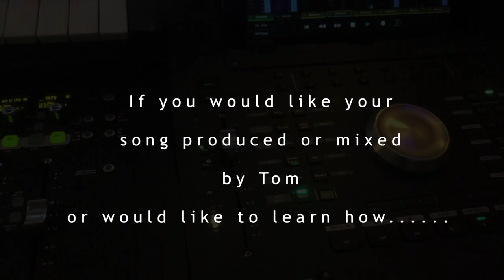Tennessee Tea by Cumberland Road VLog - Country Rock sneak peek